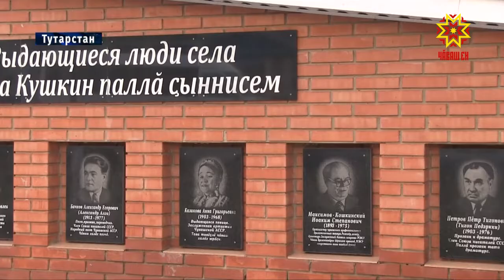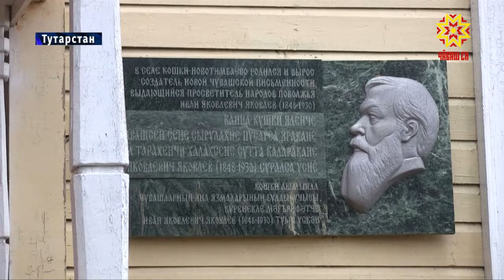Чăвашсен Тутарстанри сӳнми вучахĕ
«Эпир туса çитереймен ĕçсене эсир туса çитерĕр», тесе пехилленĕ тăхăмĕсене Иван Яковлевич Яковлев. Чăваш халăхне çутта кăлараканĕн халалне ас тăвакансем аслă верентекенĕмĕр пурнăçран уйрăлнăранпа 88 çул çитнине  палăртмасăр хăвараймарĕç.